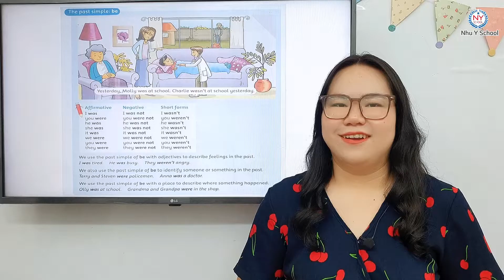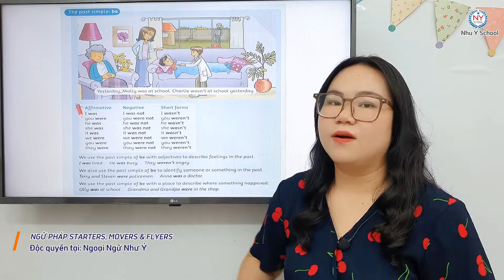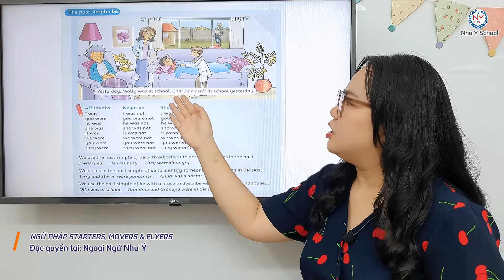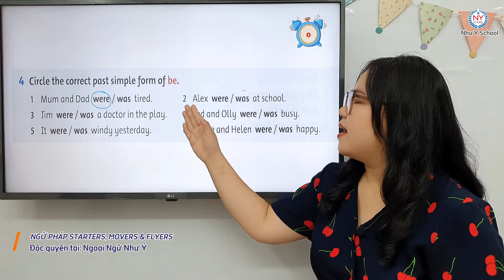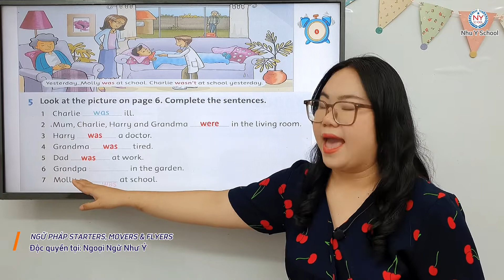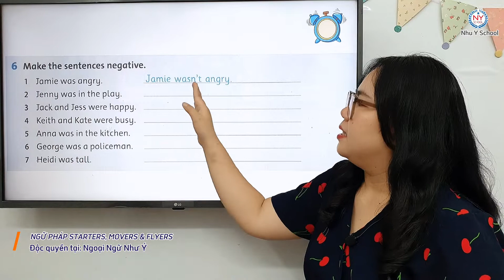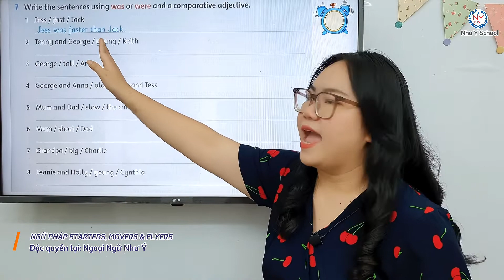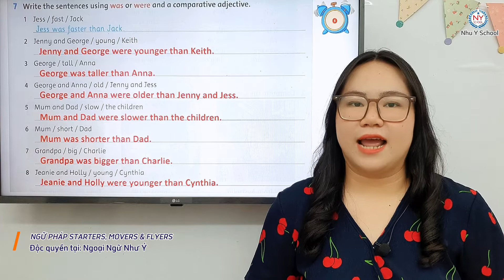Unit Starter My Family P2 - Ngữ Pháp Tiếng Anh Dành Cho Starters, Movers, Flyers | Cực Hay, Dễ Hiểu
Hello everyone! Chào mừng các em đã đến với khóa học Tiếng Anh của Trung Tâm Ngoại Ngữ Như Ý. Các em ơi bài học hôm nay chúng ta sẽ học về THÌ QUÁ KHỨ ĐƠN với ĐỘNG TỪ TOBE nha các em. ĐỘNG TỪ TOBE ở thì QUÁ KHỨ ĐƠN dùng để diễn tả điều gì các em có biết không nè! Những trường hợp đó là gì và cấu trúc ra sao thì chúng ta cùng đi vào bài học nha! Các bạn nào muốn nắm vững ngữ pháp tiếng Anh và đạt điểm cao trong kỳ thi lấy chứng chỉ Cambridge cấp độ Starters thì các bạn hãy xem hết video để chúng ta không bỏ lỡ kiến thức quan trọng nào nhé. Trung Tâm Như Ý sẽ giúp các em tổng ôn các ngữ pháp Tiếng Anh cơ bản để các em có một lộ trình học tiếng Anh thật là bài bản, vững chắc. Và nếu thấy video hay và bổ ích thì các em đừng ngần ngại chia sẻ video cho nhiều bạn cũng đang cần như các em nhé! Chúc các em thành công trên con đường chinh phục Tiếng Anh. Have a good day!
SĐT: 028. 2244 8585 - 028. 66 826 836